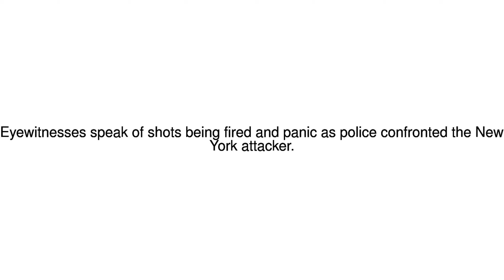News Update New York attacker was 'screaming in the street' 31/10/17